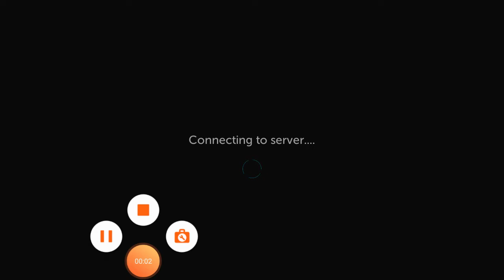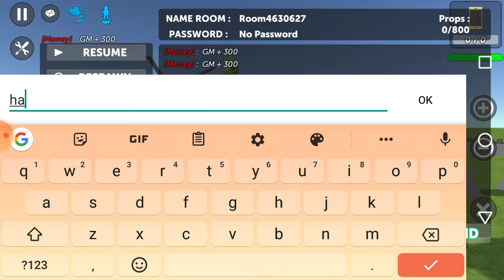so I found my old phone from 3 years ago and I found this cool footage of a "motor" course